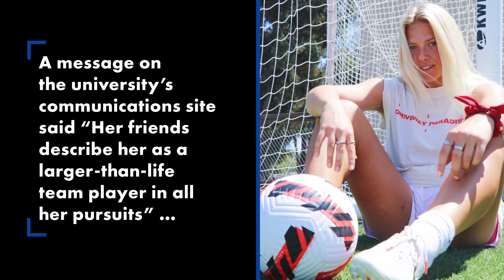Stanford soccer player Katie Meyer cause of death | New York Post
Stanford soccer goalie Katie Meyer’s death has been ruled self-inflicted.

The Santa Clara County medical examiner found no indication of foul play, according to a statement Thursday obtained by multiple outlets.

Meyer, 22, was found dead in an on-campus residence, the school had announced Wednesday.